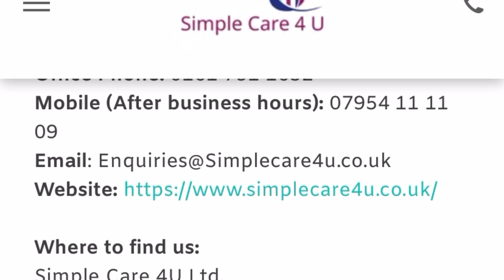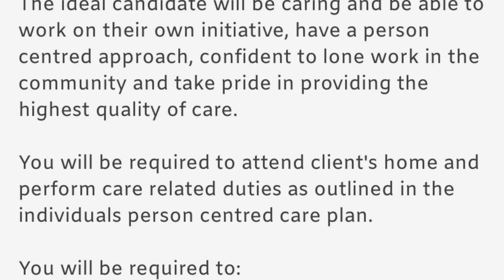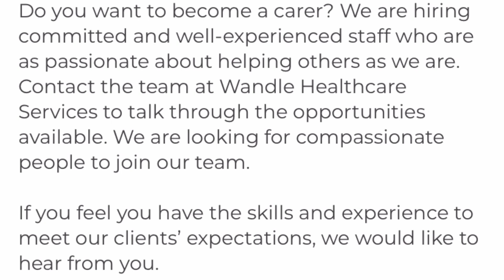Merry Christmas guys| Two Care Companies hiring from overseas | Free Certificate of Sponsorship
Two care companies hiring, Quickly send your Cv to this company, hiring overseas senior care assistants with Visa sponsorship, free Certificate of Sponsorship